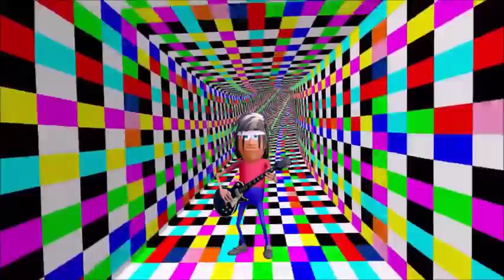2019 Track 01 Don't Say Maybe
Here's a remix of 'Don't Say Maybe'. This time with Bill Amos on bass.